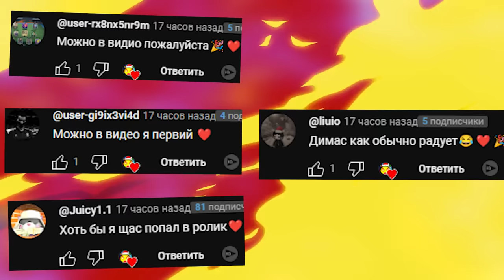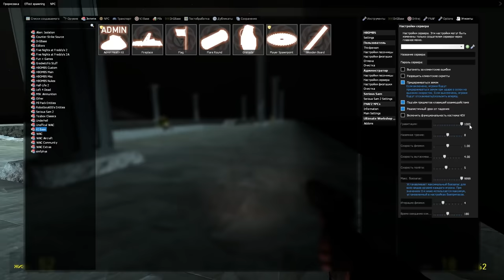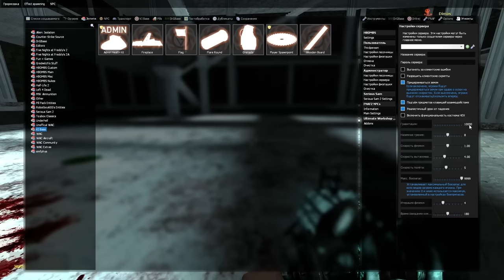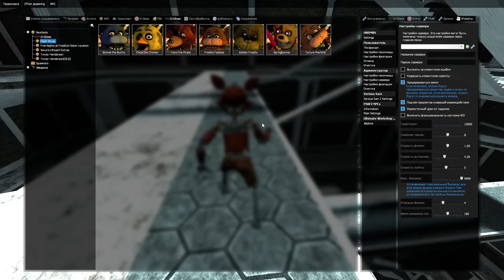АНИМАТРОНИКИ ИЗ ФИЛЬМА ГОНЯЮТСЯ ЗА НАМИ В ЛАБИРИНТЕ FNAF ГАРРИС МОД